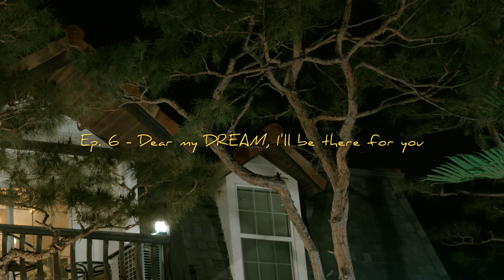Dear my DREAM, I’ll be there for you | 7llin’ in the DREAM | EP. 6